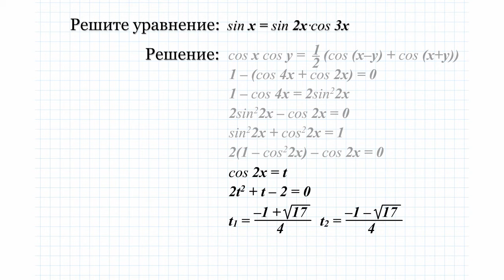3.1 Решите уравнение sin(x) = sin(2x)*cos(3x)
краткие видео про для подготовке к экзаменам по физике и математики.